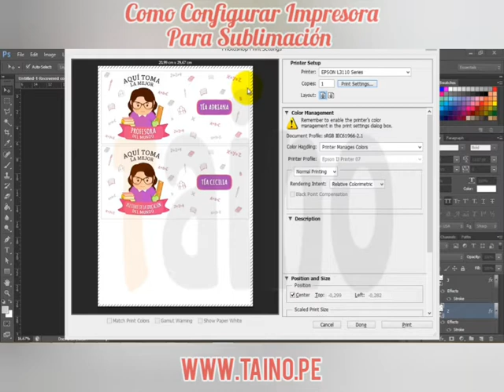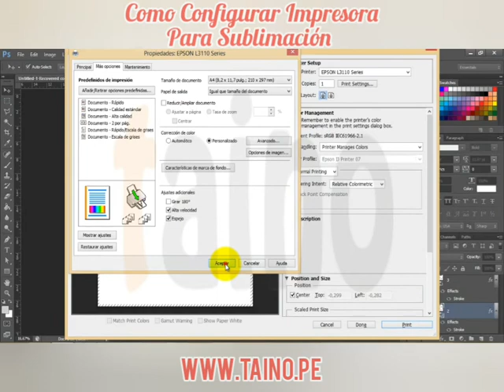✅Cómo Configurar Impresora para Sublimación | Taino®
🙋🏻♂️Deseas Emprender tu Negocio de Sublimación, ¿Y no Sabes Cómo Empezar? "PREGUNTANOS COMO INICIAR", Te Ofrecemos una Alta Gama de Productos, Maquinas e Insumos para Sublimar.

📣 Contamos con Personal 👨 propio para Realizar sus Envíos en Lima y Callao. Realizamos Envíos a Provincia 📦 Diariamente 🚚. 📣 💯% Seguros Y Confiables 📳📣